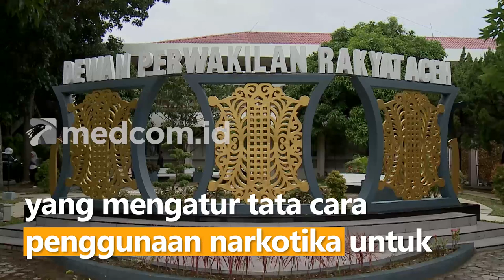KOMISI V DPRA USULKAN LEGALISASI GANJA MEDIS MASUK PRIORITAS PROLEGDA 2023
Komisi V Dewan Perwakilan Rakyat Aceh (DPRA) yang membidangi kesehatan mengusulkan rancangan qanun (peraturan daerah) legalisasi ganja medis masuk skala prioritas dalam program legislasi daerah (prolegda) tahun 2023. Ketua Komisi V DPRA, M Rizal Falevi mengatakan usulan itu sudah disampaikan kepada badan legislasi DPR Aceh. Pihaknya juga sudah melakukan rapat terkait usulan tersebut.

Rencana DPR Aceh melegalkan ganja medis dalam bentuk qanun mengacu peraturan menteri kesehatan nomor 16 tahun 2022 yang mengatur tata cara penggunaan narkotika untuk pengembangan ilmu pengetahuan dan teknologi. Menurut Falevi, Aceh punya literatur ganja yang komprehensif dan menjadi salah satu yang berkualitas di dunia. Dalam qanun itu nantinya akan diatur detail yang dilarang dan dibolehkan.